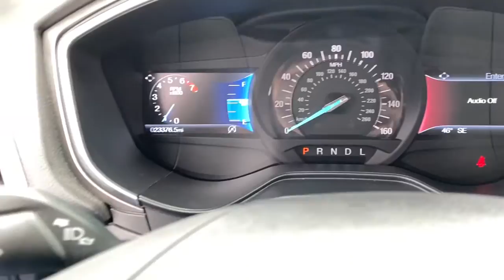2020 Ford Fusion Saline, Ann Arbor, Ypsilanti, Belleville, Milan U04726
Silver Used 2020 Ford Fusion SE available in 7070 East Michigan Avenue, Saline, Michigan at Briarwood Ford. Servicing the Saline, Ann Arbor, Ypsilanti, Belleville, Milan, MI area.

Fusion SE
2020 Ford Fusion SE - Stock#: U04726

Briarwood Ford
7070 East Michigan Ave